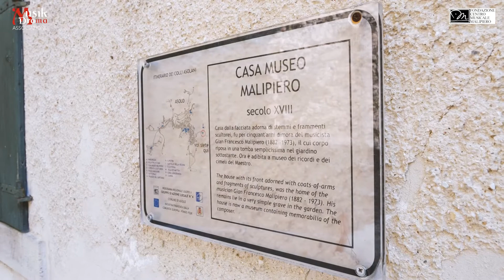"A Casa Malipiero" con Alexey Zhilin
“A Casa Malipiero” - una produzione Musikdrama
Interviste a cura di: Marina Grasso
Incursioni artistiche di: Luca Zanetti
Video ed editing: Tina Fasan
Direzione artistica: Elisabetta Maschio
Registrato nella Casa-Museo di Gian Francesco Malipiero ad Asolo,  2021

“A Casa Malipiero”: un ciclo di interviste realizzate dall’Associazione Musikdrama nella casa del Foresto Vecchio di Asolo che fu di Gian Francesco Malipiero (Venezia 1882-Treviso 1973).
Nell’austero calore del palazzetto dove il celebre compositore visse per circa cinquant’anni, poco fuori dal cuore del borgo di Asolo, la Fondazione Centro Musicale Malipiero conserva la memoria del Maestro tra piccole stanze inondate dal sole dei “Cento Orizzonti” asolani, tra una moltitudine di libri e oggetti che amava collezionare e la vista sul giardino e sul sentiero che conduce alla grotta in cui Malipiero volle essere sepolto.
Un luogo ammaliante e carico di fascino, una “Casa Museo” che in realtà è raramente aperta al pubblico e nella quale abbiamo avuto il privilegio di poter accedere, anche per ricordare la preziosità di una casa dove non solo fu composta gran parte della musica dello sterminato catalogo malipieriano, ma dove il Maestro intratteneva relazioni con tutto il mondo musicale e internazionale.
Ringraziamo la Fondazione Centro Musicale Malipiero per averci consentito di ricevere i nostri ospiti in questa straordinaria casa, auspicando possano essere solo le prime occasioni per ricondividere con il pubblico il suo fascino intriso di musica, di storia, di cultura.
L’audio del video è stato registrato in presa diretta durante il concerto del Gruppo d'Archi Laré - Orchestra Giovanile La Réjouissance per l'Europe Day 2021.